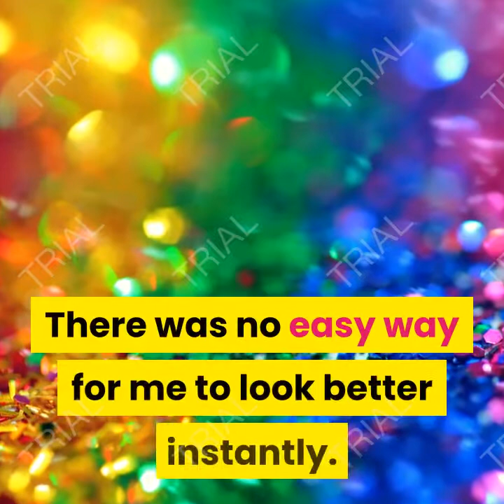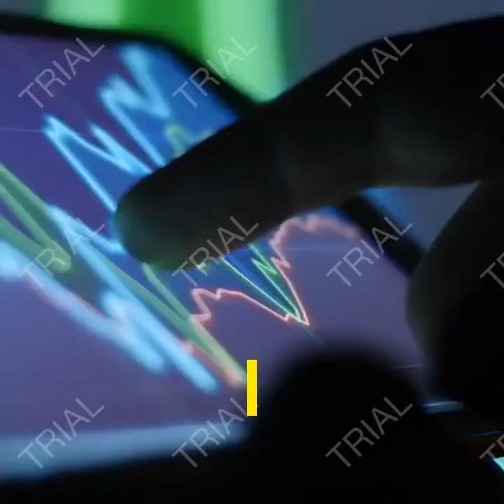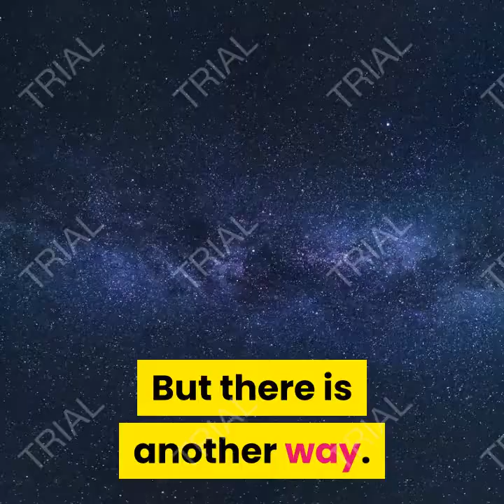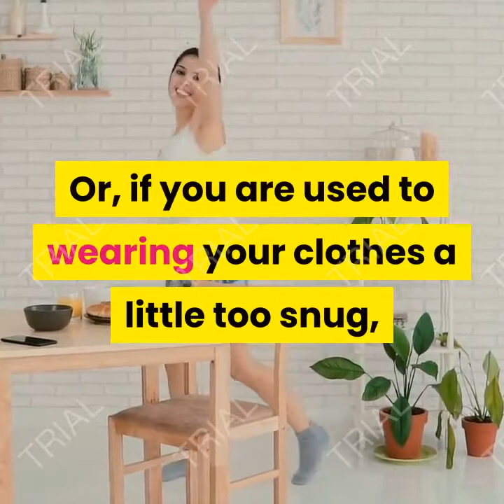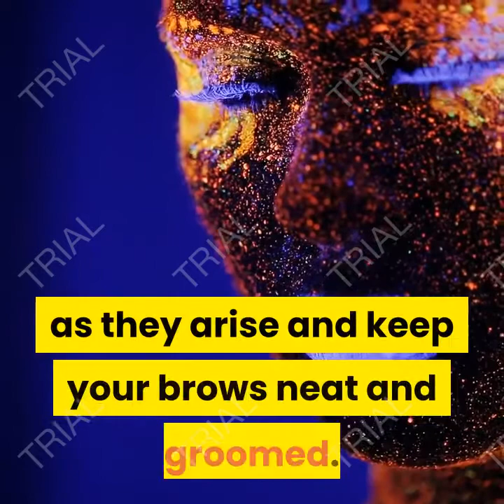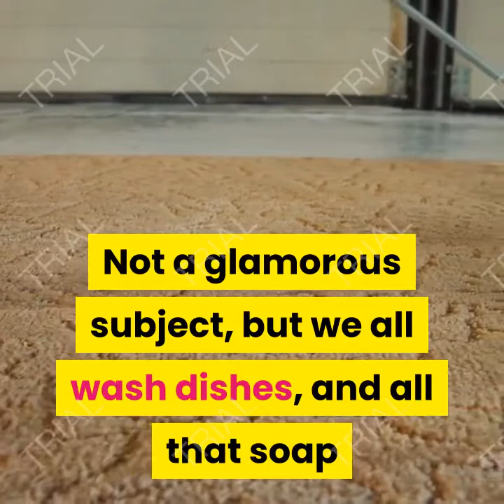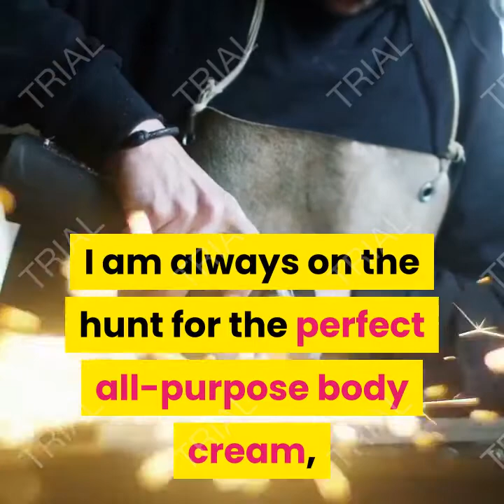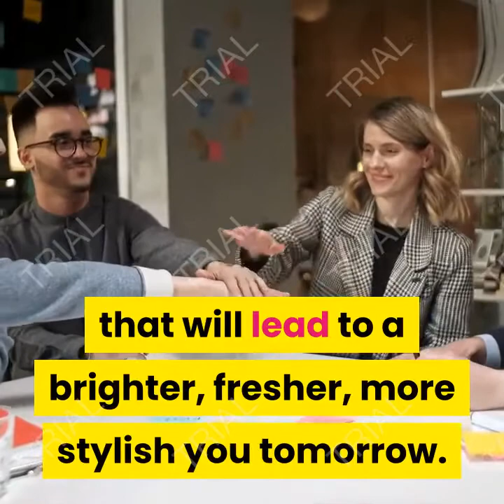19 easy ways to look better instantly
19 Easy Ways to Look Better Instantly.
By: Nada Manley.
I used to love makeover shows, but I was always slightly dejected when each episode was over. There was no miraculous makeover in the cards for me. There was no easy way for me to look better instantly. I was already giving it everything I had. But was I really? Sure, I was doing most of the big stuff, from semi-regular haircuts to flattering everyday makeup, but some of the smaller stuff had fallen through the cracks. Fortunately, I’ve learned, and that’s why I compiled this list of the little things; small improvements that yield big results. And here they are.

19 Easy Ways to Look Better Instantly
1. Whiten Your Teeth.
Nothing makes you look prettier and more approachable than a bright, healthy smile. As Charla Krupp once famously proclaimed, yellow teeth are aging! Fortunately, they are so easy to fix! A friend recently told me that she gets her teeth professionally cleaned at the dentist’s office three times a year instead of twice, and I immediately decided to do the same thing. If you don’t want to invest in a professional whitening treatment, use an at-home whitening system or a portable tooth whitening pen. Another tip? Try cool, blue-based lipcolors (cherry, raspberry, wine) instead of warm tones (coral) to counteract the yellow in your teeth, or try a gloss designed to help your teeth look whiter.

2. Change Up Your Manicure.
I am not saying that there is anything wrong with acrylic nails. Wait, yes, yes I am. I know this is controversial, but thick, long, squared-off nails are dated. The trendiest talons now are delicate, whether short and delicate or longer and slightly almond-shaped at the tip. Don’t be afraid to break out of the French manicure box. There are so many chic, wearable manicure ideas out there that are neutral and more updated. Classic red, coral or sheer pink nails are always chic. Or if you’re looking for something funkier, try painting all of your nails in one solid color, and then adding a sparkly topcoat to a single nail on each hand, or try a colorful new nail wrap like the ones from Jamberry.